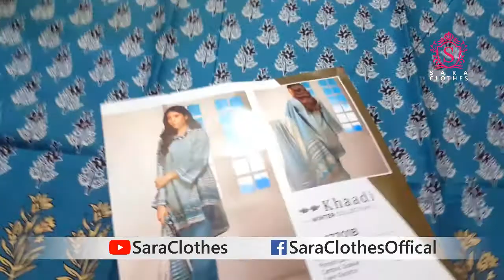Khaadi Winter Collection 2017 CA17701B Unbox - Pakistani Branded Clothes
Pakistan Branded Dresses and Fashion Show 2017
All Branded suits show in pakistani tv dramas Hum TV

Maria B Mbroidered Unboxing D9 Maroon Saree Wedding Edition Vol 3 2017 - Maya Ali Mann Mayal Hum TV